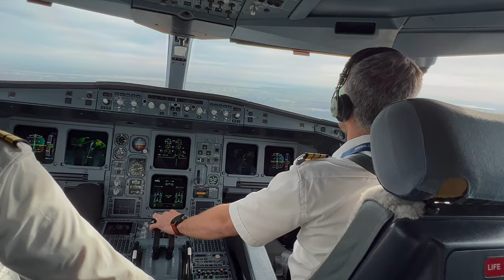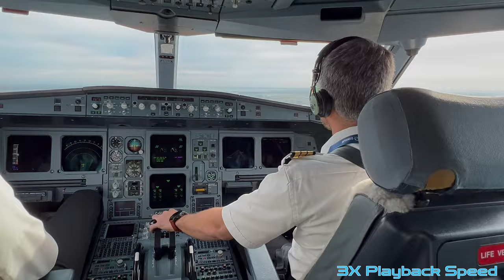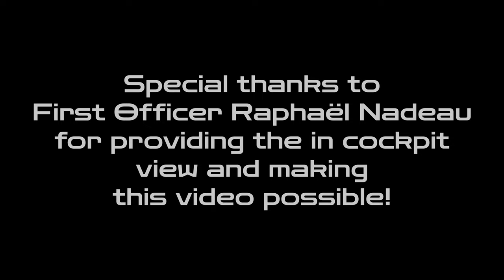Dual View Plane Landing: Cockpit & Ground Footage in Heavy Winds |4K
Second camera (ground view) starts at 01:30! Get ready to experience the heart-pumping thrill of landing in heavy winds from two unique perspectives! In this video, we've combined footage from the cockpit of a plane as it makes its descent, with stunning ground-level footage of the same landing I happened to film as a plane spotter.

Special thanks to the First Officer Raphaël Nadeau for contacting me and offering me the cockpit footage when he saw I had spotted his landing! This video is possible thanks to him!

00:00 - Cockpit View of Approach
01:32 - Dual View of Landing